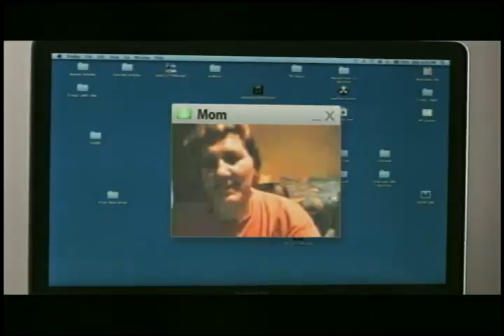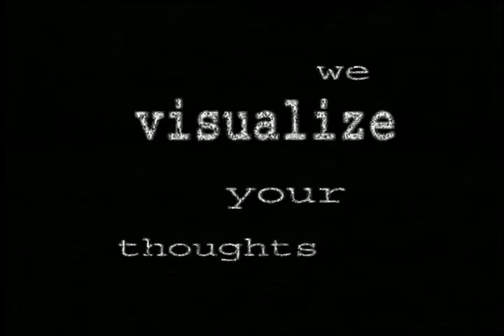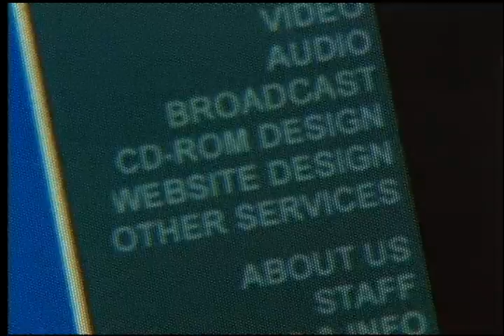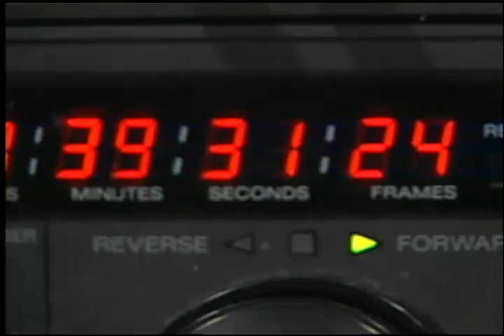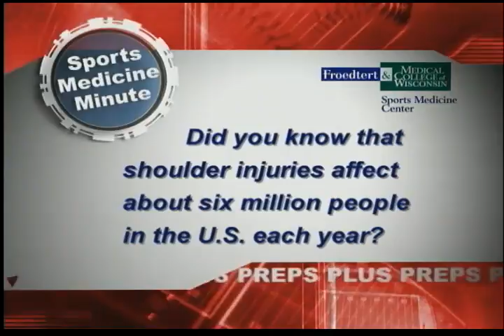Preps Plus, 4/18/10